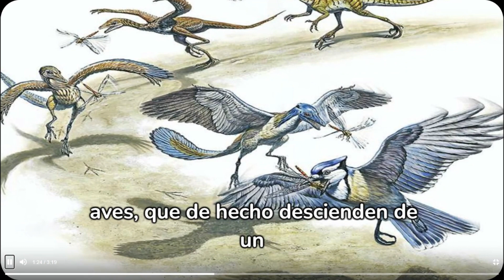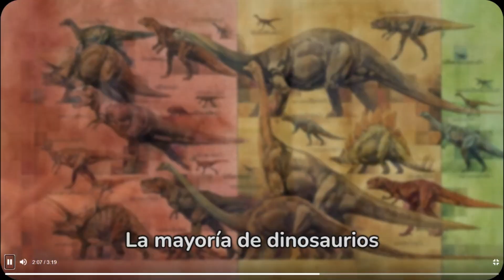¿Cuántos años podían vivir los DINOSAURIOS?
¿Cuál era la edad que podía llegar a alcanzar un dinosaurio, suponiendo que no fuese cazado antes? Aunque depende de muchas variables, los científicos calculan que la esperanza de vida de la mayoría de los dinosaurios estaba entre los 25 y los 50 años.

Una de las preguntas más comunes que nos hacemos sobre los dinosaurios es cuántos años vivían, o más bien cuántos podían llegar a vivir. A veces se asume, erróneamente, que tenían vidas muy largas, pero la realidad es que la mayoría tenían una esperanza de vida media que oscilaba entre los 25 y los 50 años, de manera más o menos proporcional a su tamaño, y que los más longevos podrían acercarse a los 100 años de vida.